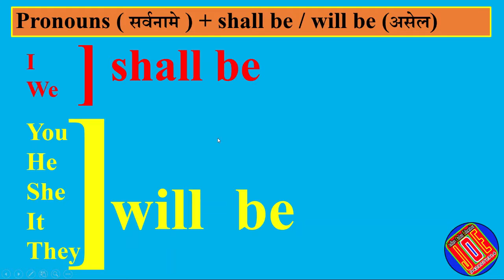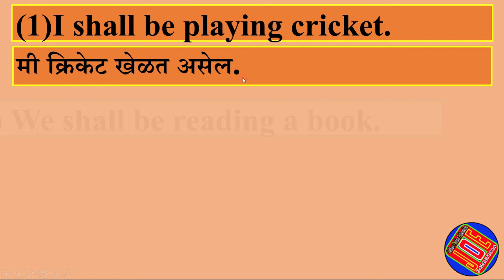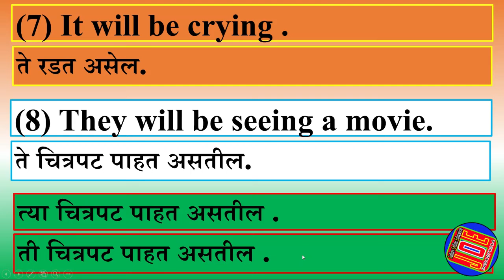Use of shall be will be part 26 | shall be will चे उपयोग भाग 26